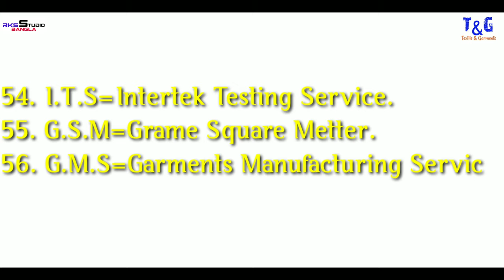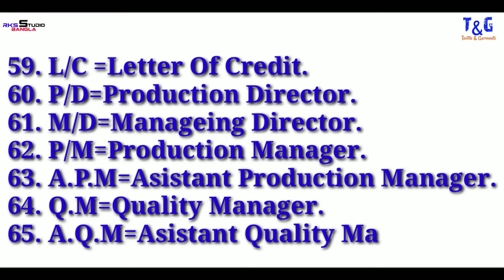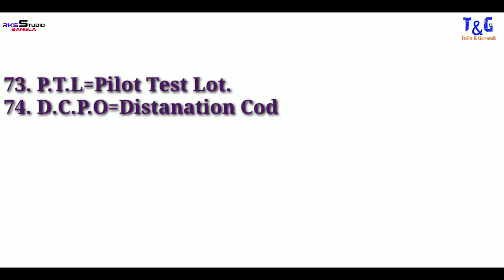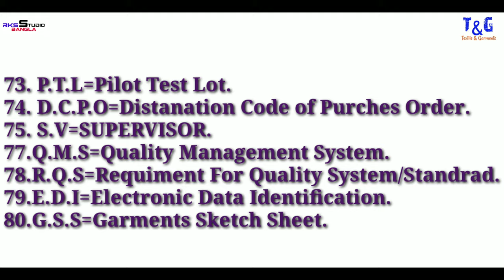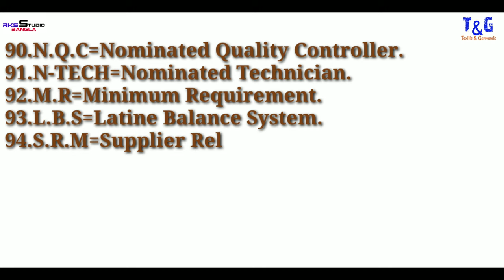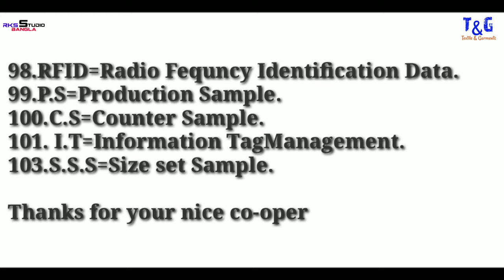The Garments Industrial full meaning of some RGM textile Merchandising Abbreviations | Episode 3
The Garments Industrial full meaning of some Abbreviation | Garments QA || Full Concept ||Episode 3
RGM/Textile/Merchandising  Abbreviations With Picture/Part-01.Apparel Study Knowledge.
1. A.Q.L=Acceptable Quality Level.
2. O.Q.L=Observed Quality Level.
3. D.H.U=Defect Per Hundred Unite.
4. D.T.M=Dying To Match.
5. S.P.I=Stitch Per Inch.
6. E.P.Z= Export processing zone
9. B.G.M.E.A=Bangladesh Garments Manufacturers & Exporters Association.
10. B.K.M.E.A=Bangladesh Knitwear Manufacturers & Exporters Association.
11. F.L=Front Length.
12. F.P.L=Front Placket Length.
13. C.B.L=Center Back Length.
14. B.W=Back Width.
15. S.O.P=Standard Operating Procedure.
16. H.P.S=High Point Shoulder.
17.H & M=Hennes & Mauritz.
18. G.P.Q=Guideline For Production & Quality.
19. I.S.O=International Standardization Organization.
20. F.O.B=Free On Board.
21. T.O.D=Time Of Delivery.
22. L.O.G.G=Label Of Graded Goods.
23. C.M=Cost Of Manufacturing.
24. L.C=Letter Of Credit.
25. L.G=Letter Of Guarantee.
26. C.M.T=Cutting Making & Trimming.
27. C.F=Center Front.
28. L.W=Length Width.
29. C.C=Carbon Copy.
30. S.N.T.S=Single Needle Top Stitch.
31.AOP=all over print.
1. A.Q.L = গ্রহণযোগ্য মানের স্তর Quality
2. O.Q.L = পর্যবেক্ষণের মানের স্তর।
3. ডিএইচ.ইউ = প্রতি শত একত্রিত ত্রুটি।
৪. ডি.টি.এম = ম্যাচে মারা যাচ্ছে।
5. S.P.I = প্রতি ইঞ্চি সেলাই
6. E.P.Z = রফতানি প্রক্রিয়াকরণ অঞ্চল
৯. বি.জি.এম.ই.এ. = বাংলাদেশ গার্মেন্টস ম্যানুফ্যাকচারার্স অ্যান্ড এক্সপোর্টার্স অ্যাসোসিয়েশন।
১০. বি.কে.এম.ই.এ = বাংলাদেশ নিটওয়্যার প্রস্তুতকারক ও রফতানিকারক সমিতি।
১১.এফ.এল = সামনের দৈর্ঘ্য।
12. এফ.পি.এল = সামনের প্লাসকেটের দৈর্ঘ্য।
13. সি.বি.এল = কেন্দ্রের পিছনে দৈর্ঘ্য।
14. বিডাব্লু = পিছনের প্রস্থ
15. এস.ও.পি = স্ট্যান্ডার্ড অপারেটিং পদ্ধতি।
16. এইচ.পি.এস = উচ্চ পয়েন্ট কাঁধ।
17.এইচ এবং এম = হেনেস এবং মরিৎস।
18. জি.পি.কিউ = উত্পাদন ও মানের জন্য গাইডলাইন।
19. I.S.O = আন্তর্জাতিক মানক সংস্থা।
20. এফ.ও.বি = ফ্রি অন বোর্ড।
21. টি.ও.ডি = বিতরণের সময়
22. এল.ও.জি.জি = গ্রেডযুক্ত সামগ্রীর লেবেল।
23. সিএম = উত্পাদন ব্যয়।
24. এল সি সি = Creditণপত্র।
25. এল.জি = গ্যারান্টির চিঠি।
26. সি.এম.টি = কাটা তৈরি এবং ছাঁটাই।
27. সিএফ = কেন্দ্রের সম্মুখভাগ।
28. এল.ডাব্লু = দৈর্ঘ্য প্রস্থ।
29. সি.সি = কার্বন অনুলিপি।
30. S.N.T.S = একা সুই শীর্ষ স্টিচ।
31.AOP = সমস্ত মুদ্রণ জুড়ে।